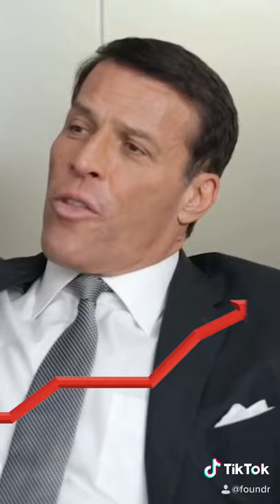How to Turn $300 a Month into $1.8M Tony Robbins Finance & Motivation